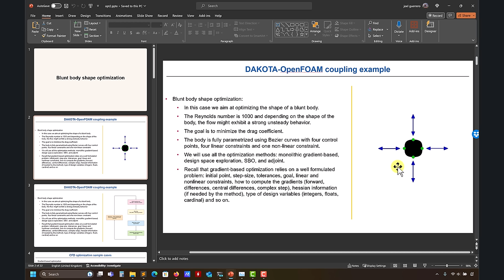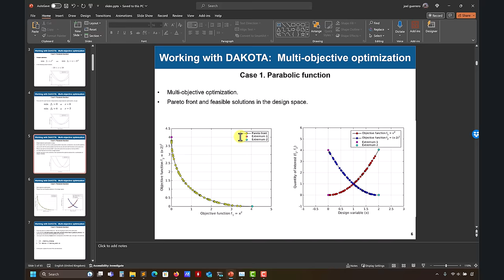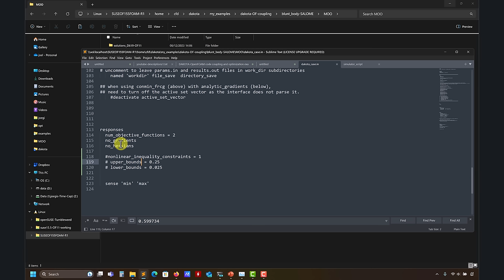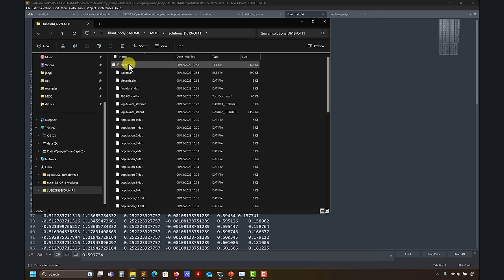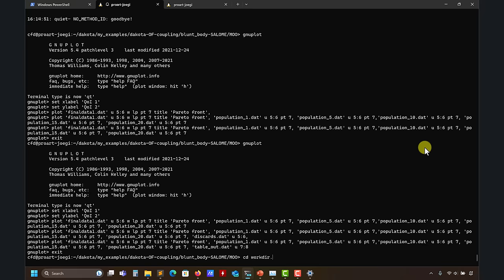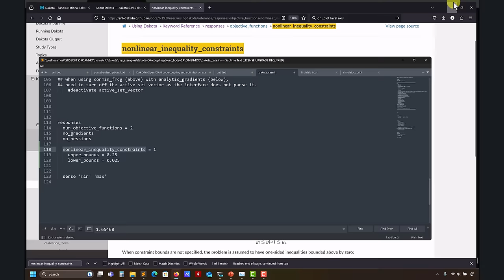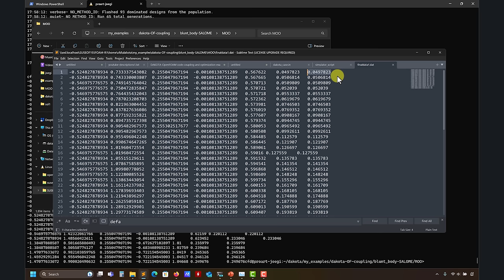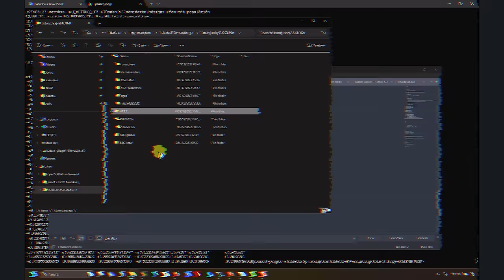DAKOTA-OpenFOAM optimization loop | Multi-objective optimization - Genetic algorithms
The blunt body shape optimization case - Part 5

😮‍💨 Genetic algorithms - Derivative-free methods
👍 CFD optimization and automation.
👏 Engineering design optimization loop.

😯 To make things more interesting, we even added a non-linear constraint.

In this demo case, we use the following tools:
- Geometry generation: Salome.
- Mesh generation: Salome.
- Black box solver: OpenFOAM 11.
- Automatic post-processing: bash scripting and Python.
- Plotting: Python.

In this video we use DAKOTA 6.19.0

00:00 Introduction - Preliminaries
01:12 How a multi-objective optimization MOO case looks like? A very simple case
07:33 A more elaborated MOO case.
11:05 Let's talk about the MOO case for the blunt body
16:35 Let's launch the optimization study
18:16 Let's take a look at the outcome
20:01 Where is the Pareto information stored? Let's take a look at the Pareto
28:40 Let's take a look a few solutions in paraview (this is for the naysayers)
31:50 Linear equalities and inequalities
32:41 Four optimal solutions
33:25 Let's add a non-linear constraint
37:00 Let's launch the optimization study with a non-linear constraint
37:45 Remember, you can post-process and manipulate the case while it is running. No need to wait until the end of the optimization loop
39:05 Let's take a look at the outcome
42:02 Try to avoid perfection when conduction optimization studies
44:11 An additional case. MOO single-objective?
46:05 Final remarks - Main takeaways

OpenFOAM in Windows Subsystem for Linux (WSL) | Wolf Dynamics WSL virtual machine